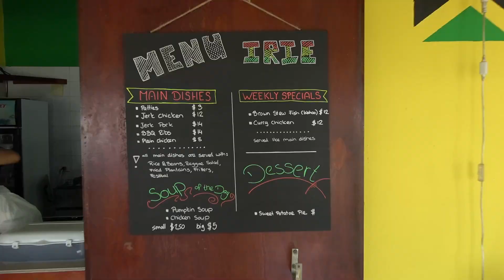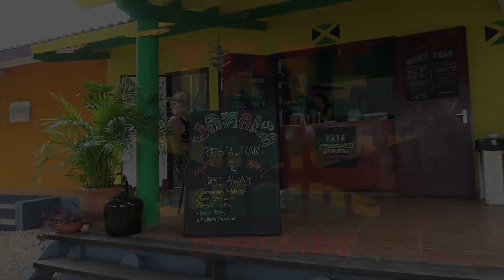IRIE Jamaican Cuisine Bonaire opening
Bonaire 27.Oct.2018 Kuma Movie Bonaire